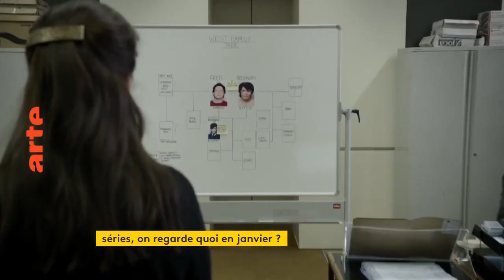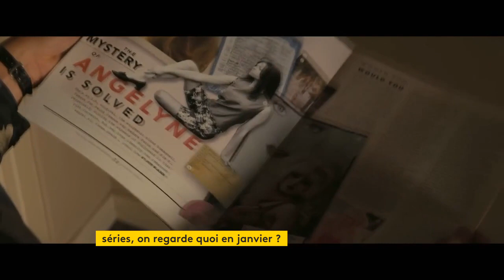🍿 "Griselda", "Echo", "Expats", "Angelyne" : on regarde quoi comme séries en janvier ?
On vous propose sa sélection mensuelle de séries à découvrir sur les plateformes de streaming. Au programme : un biopic sur la baronne de la drogue Griselda, le spin-off très attendu de la série "Hawkeye" par Marvel, des frissons avec "Criminal Record", l'adaptation du roman "The Expatriates" ou encore un peu de légèreté avec "Angelyne".
L’année 2024 débute sur les chapeaux de roues sur les plateformes de streaming. En ce mois de janvier, les amateurs de séries musclées, d'enquêtes policières glaçantes, de frissons, ou encore de comédies légères vont trouver leur compte.

"Griselda" : dans la peau de la baronne de la drogue
L'équipe créative de Narcos est de retour avec une nouvelle série intitulée Griselda. Un biopic qui retrace les aventures de la baronne de la cocaïne à l’origine de l’un des cartels de Colombie les plus rentables de l'histoire dans les années 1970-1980 à Miami. L’actrice Sofía Vergara se glisse avec panache dans la peau de celle surnommée la "Veuve noire".
"Griselda", dès le 25 janvier sur Netflix.

"Criminal Record" : l'assassin est au bout du fil
Quand un simple appel téléphonique anonyme relance une ancienne affaire de meurtre. Vous voici plongés dans Criminal Record. L’enquête policière suit le parcours de deux brillants détectives londoniens aux méthodes diamétralement opposées. D’un côté, June Lenker, une jeune femme qui débute sa carrière, et de l’autre Daniel Hegarty, un homme d’expérience bien décidé à prouver qu’il est encore dans la course. Cette nouvelle série avec Peter Capaldi (Doctor Who) et Cush Jumbo (The Good Fight) évoque des thèmes très actuels, au cœur d’une Grande-Bretagne plus divisée que jamais.
"Criminal Record", dès le 10 janvier sur Apple TV+.

"Echo" : spin-off de "Hawkeye"
Règlements de comptes, courses-poursuites, vengeance sanglante, du pur Marvel débarque sur Disney+ avec Echo. Ce spin-off de la série Hawkeye est centré autour du personnage de Maya Lopez qui revient dans sa ville natale d’Oklahoma. Poursuivie par l’empire criminel du Caïd alias Wilson Fisk (Vincent d’Onofrio), l’héroïne campée par Alaqua Cox (elle-même sourde et muette) va renouer avec ses racines amérindiennes et devoir faire face à son passé. Cette nouvelle fiction pour adultes des studios Marvel est une suite directe de Hawkeye. Il est donc préférable de connaître la série pour en saisir tous les codes.
"Echo", dès le 10 janvier sur Disney+.

"Expats" : Nicole Kidman à l'autre bout du monde
Adaptée du roman The Expatriates de Janice Y. K. Lee, la série Expats nous plonge aux côtés de Nicole Kidman alias Margaret. Une épouse et mère de famille d'origine américaine, dont la vie bascule, lorsque son petit garçon disparaît. La fiction dépeint aussi le quotidien de trois femmes expatriées, unies par des drames personnels et l’amitié. Il sera également question de l'identité, de la maternité et des privilèges des expatriés. C’est la réalisatrice Lulu Wang (auteure de L'Adieu en 2019) qui est aux manettes d’ Expats.
"Expats", dès le 26 janvier sur Prime Video.

"Angelyne" : comédie peroxydée et acidulée
Angelyne suit les aventures d'une jolie poupée assoiffée de popularité, mais dénuée de tout talent. Son seul projet : devenir célèbre, à tout prix, y compris en imaginant les stratagèmes les plus loufoques. Comme louer un panneau publicitaire géant pour s’autopromouvoir et poser sur sa Corvette rose. Librement inspiré d'une histoire vraie en 1984 à Los Angeles, Angelyne se veut avant tout un agréable divertissement. "Ce n'est pas un simple biopic. C'est une histoire inspirée par tout ce qu'Angelyne représente et c'est donc une histoire magique, une histoire pleine d'espoir, une histoire sur la façon de devenir la personne que l'on est censé être et de croire en sa propre force intérieure pour réaliser ses rêves", déclarait la showrunneuse Allison Miller. La comédienne Emmy Rossum (Mystic River, Shameless, Sublimes créatures) incarne cette délicieuse bimbo animée par le désir de reconnaissance.
"Angelyne", dès le 18 janvier sur OCS

"Fargo" : le retour
Après avoir exploré les années 2006, 1979, 2010 et 1950, la série Fargo pose ses valises en 2019 pour sa cinquième saison. Dans le Minnesota, Dorothy 'Dot' Lyon (Juno Temple), une femme au foyer qui semble tout à fait ordinaire voit ressurgir dans sa vie les fantômes d’un passé qu’elle pensait oubliés à tout jamais. Elle est alors prête au pire lorsque le shérif du Dakota du Nord, Roy Tillman, débarque chez elle. Jon Hamm et Jennifer Jason Lee tiennent également le rôle principal, à la tête d'une distribution impressionnante d'habitués de Fargo.
"Fargo", dès le 18 janvier sur MyCanal.